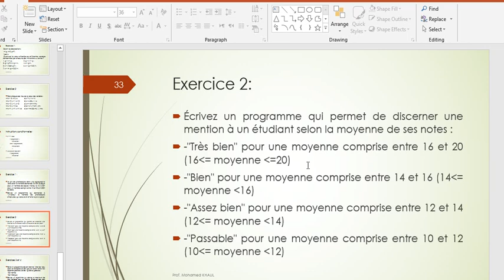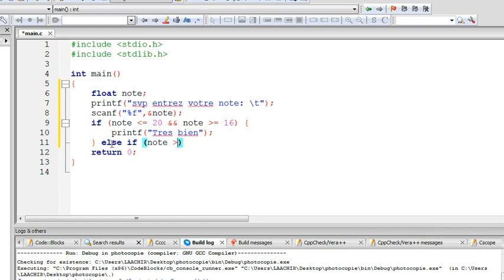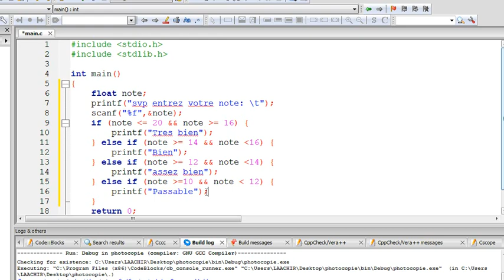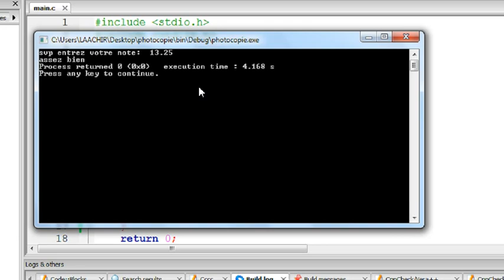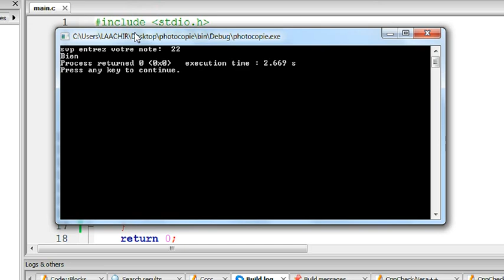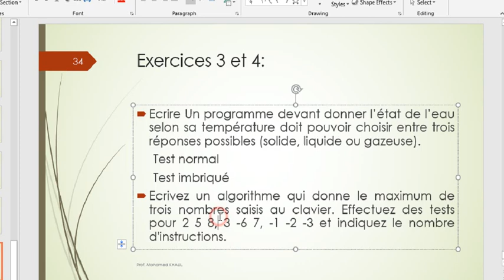15# LANGAGE C CONDITIONS EXERCICE DE MENTION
الدرس 15 من لغة سي : الدوال الشرطية التمرين الثاني